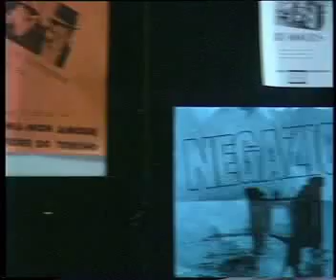Sempre in bilico live Hiroshima Mon Amour, Torino 1989